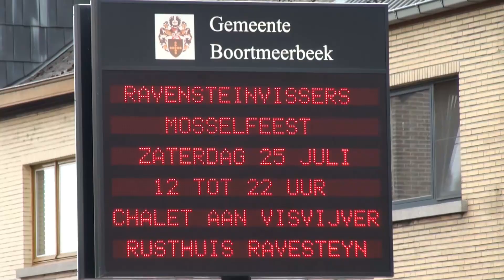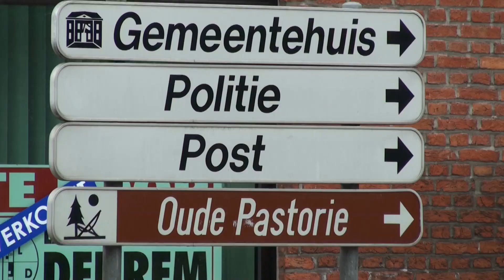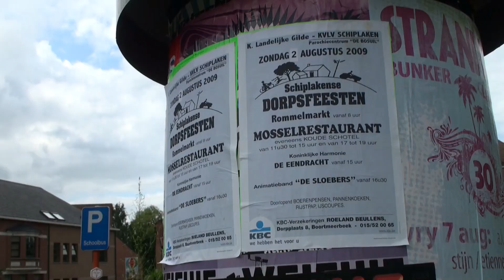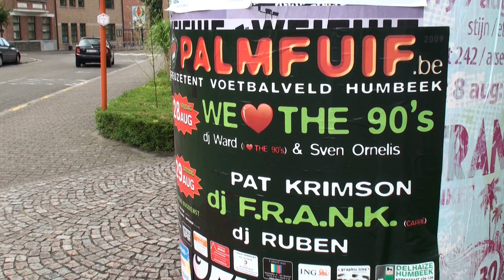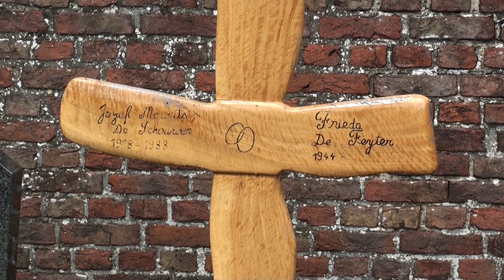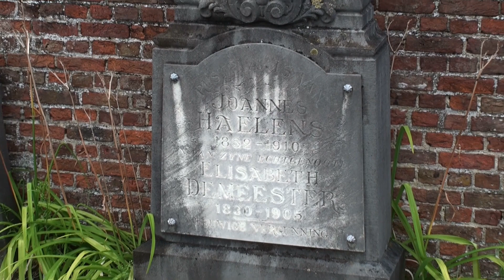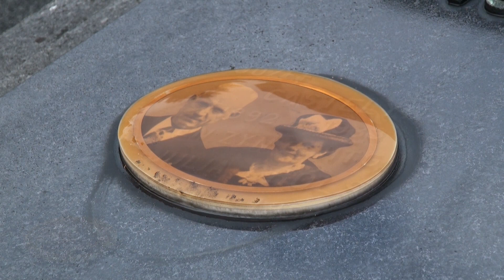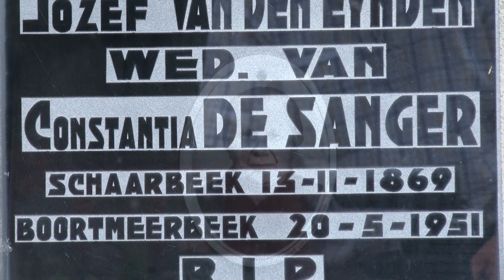Boortmeerbeek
19 juli 2009
Kort filmpje over Boortmeerbeek, gelegen tussen Mechelen en Leuven in België.